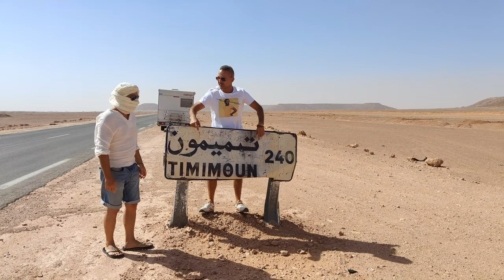Vanlife Algeria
Vanlife  Algeria. on vit la vanlife in Algeria. on découvre Algeria en camping car. incroyable vanlife en Algérie